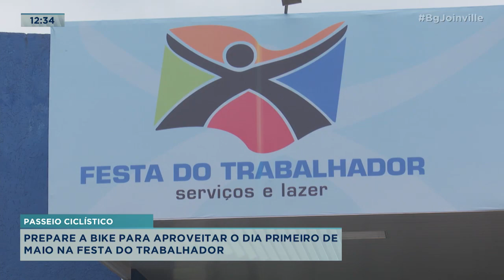Passeio ciclístico: prepare a bike para aproveitar o dia primeiro de maio na Festa do Trabalhador